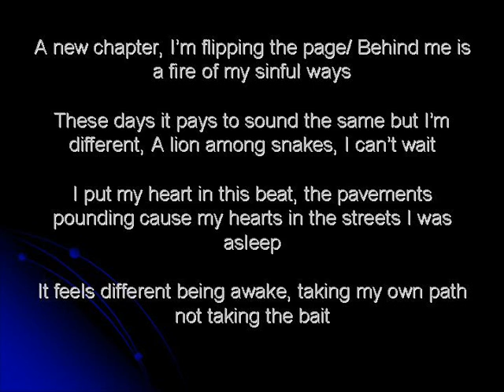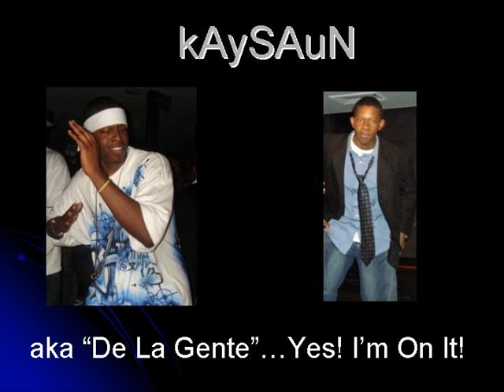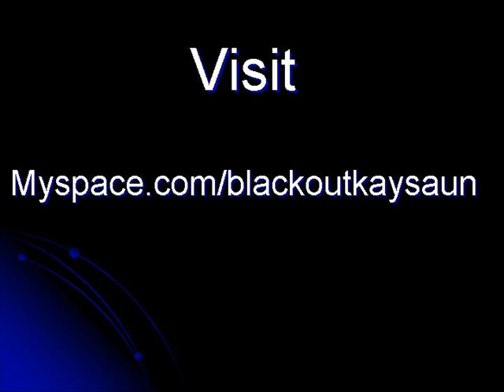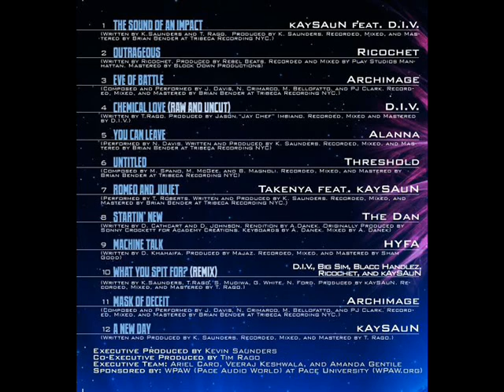Sound of An Impact- kAySAuN- A New Day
Realness at its Greatest